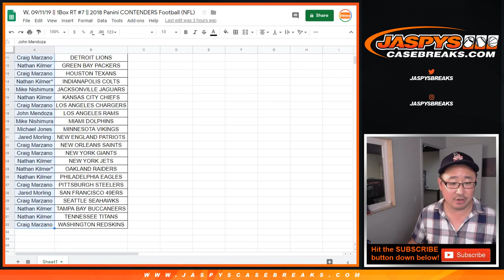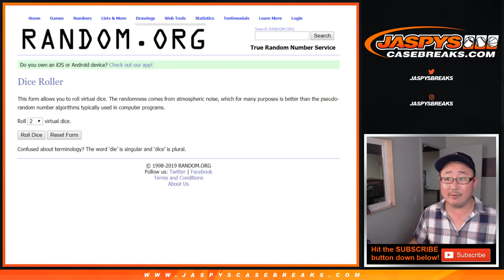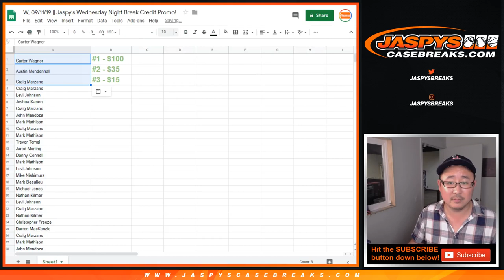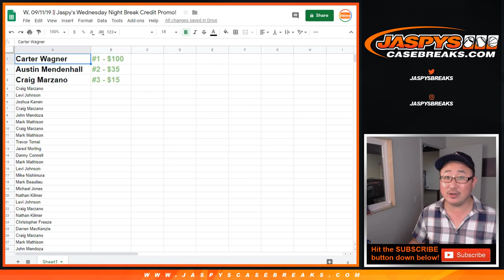W, 09/11/19 || Jaspy's Wednesday Night Break Credit Promo!